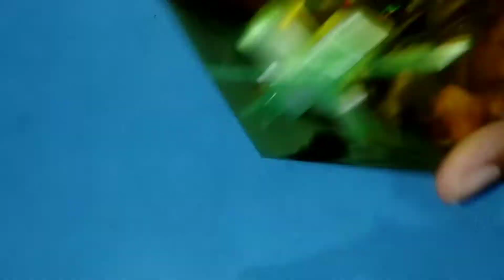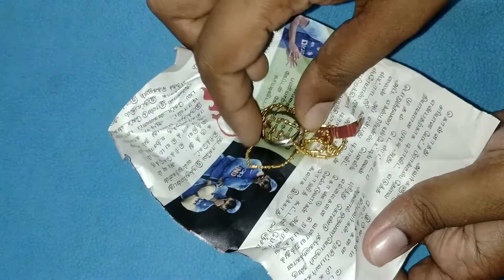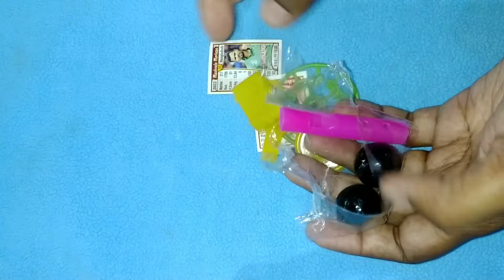10rs gift box unboxing in tamil